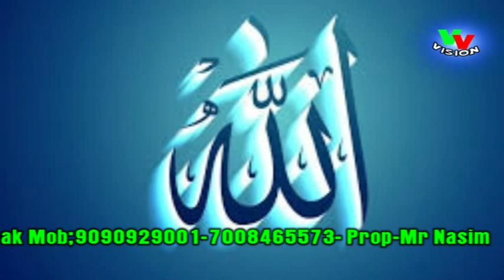अल्लाह हमें दिखा दे दरबारे मदीना Super Hit Qawwali Fankar- Absar Chishti